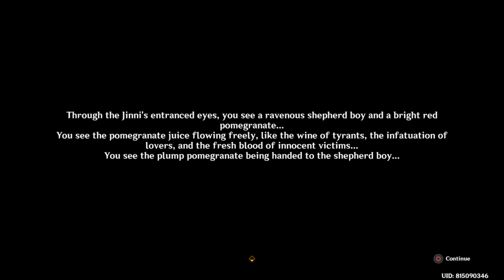Genshin Impact (PS4): The Dirge of Bilqis Part 8 Walkthrough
Giant machine and a cave!